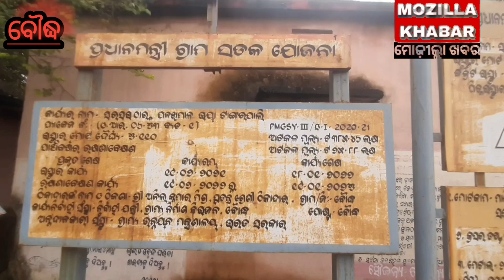ସରସରା ଗ୍ରାମର ମୁଖ୍ୟ ରାସ୍ତାରେ ଆଣ୍ଠୁଏ ପାଣି @mozillakhabara